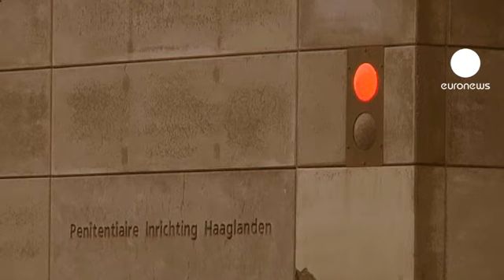Primeira audiência de Mladic marcada para 3 de junho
Genocídio, cumplicidade no genocídio, cinco crimes contra a humanidade e quatro crimes de guerra cometidos durante o conflito na Bósnia, entre 1992 e 1995. Eis as acusações com que Ratko Mladic vai ser confrontado na primeira audiência do Tribunal Penal Internacional para a ex-Jugoslávia, na sexta-feira de manhã.

O processo do antigo chefe militar dos sérvios da Bósnia foi revisto e apresentado, esta quarta-feira, pelo procurador do Tribunal Penal Internacional, Serge Brammertz.